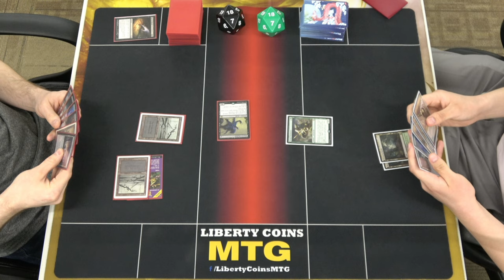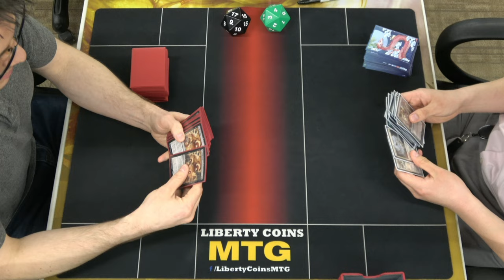Monoblack Midrange vs Golgari Elves 03-03-23 | Round 3 | Pioneer MTG Tournament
Regular REL
Format: Pioneer

Open Discord.